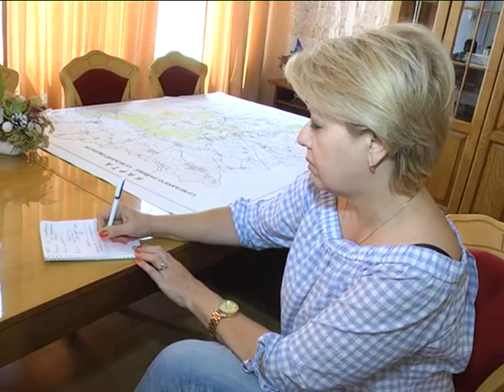По суті. 3.08.2018